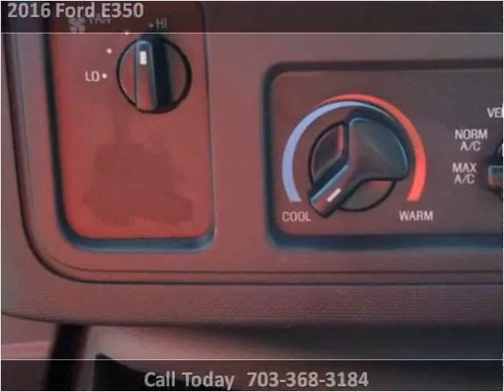2016 Ford E350 New Cars Manassas VA